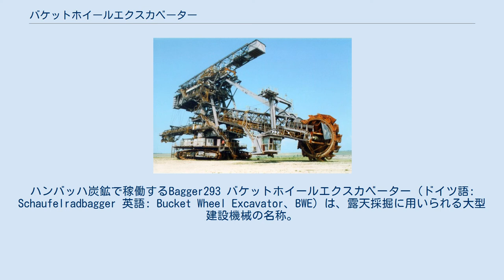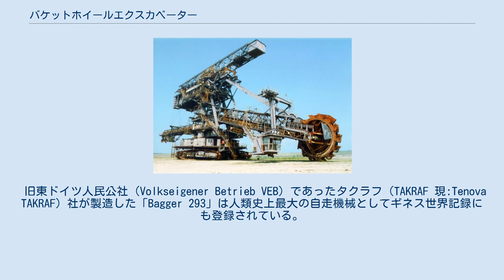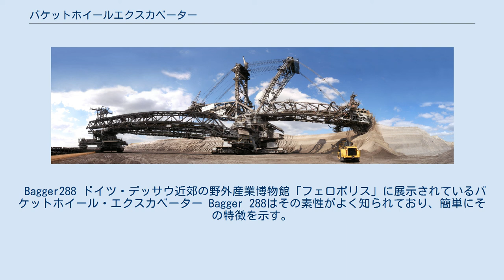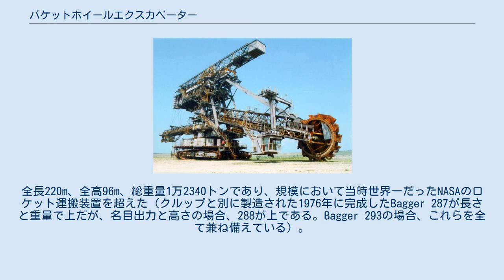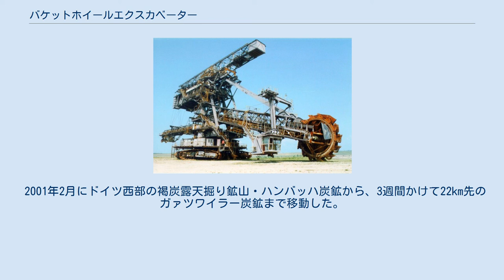バケットホイールエクスカベーター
ハンバッハ炭鉱で稼働するBagger293 バケットホイールエクスカベーター（ドイツ語: Schaufelradbagger 英語: Bucket Wheel Excavator、BWE）は、露天採掘に用いられる大型建設機械の名称。
 長いアーム先端に回転式の巨大なホイールがついており、ホイールの外側に複数の掘削バケットがついている。
採掘したい場所にこのホイールを押しあてて回転させ、表土の鉱物を大量に削り取る。
BWEにはアームの中にベルトコンベアが通され、採掘された鉱物はこのベルトに送られる。
またBWE単体では使用されず、粉砕、散布、堆積など複数の機器の組み合わせによって運用される。
下部には無限軌道が装備されており、移動しながら連続的な採掘を可能にした点が大きな特徴である。
 旧東ドイツ人民公社（Volkseigener Betrieb VEB）であったタクラフ（TAKRAF 現:Tenova TAKRAF）社が製造した「Bagger 293」は人類史上最大の自走機械としてギネス世界記録にも登録されている。
 バケットホイール掘削機は過去1世紀にわたり使用されており、1920年代にはいくつかの製造会社が起業している。
全体的なコンセプトの変更は行われていない一方、そのサイズは1978年にSRs 6300とBagger288ができてから劇的に成長しており、1995年に製作されたBWE「Bagger 293」はその全長225メートル、全高96メートル、総重量14,200トンにも及ぶ。
バケットホイールの直径は21.6メートルであり、18個のバケットが取り付けられており、それぞれが6.6立方メートル（m³）の鉱物を削り出し保持できる他、マイナス45度の過酷な寒冷地でも稼動できるよう設計されている。
近年、開発担当者は自動化と使用電力へその焦点を当てている。
 掘削バケットが取り付けられたカッティングホイール、それを支えるホイールブーム、カウンターウェイトが取り付けられた上部構造物となるブーム、下部の無限軌道、搬送ブーム、採掘した鉱物を流すコンベアによって構成されている。
また初期型バケットは可動式であったが、新型バケットは固定式へと変更されている。
 Bagger288 ドイツ・デッサウ近郊の野外産業博物館「フェロポリス」に展示されているバケットホイール・エクスカベーター Bagger 288はその素性がよく知られており、簡単にその特徴を示す。
 Bagger288はドイツのクルップ社が開発製造し、建造に5年の歳月をかけ1978年に完成した。
全長220m、全高96m、総重量1万2340トンであり、規模において当時世界一だったNASAのロケット運搬装置を超えた（クルップと別に製造された1976年に完成したBagger 287が長さと重量で上だが、名目出力と高さの場合、288が上である。Bagger 293の場合、これらを全て兼ね備えている）。
動力は全て外部電力で、定常運転時は16MWもの電力が必要である。
操作には5人が必要で、そのためトイレや台所も完備している。
直径21.6mのホイールには18個のバケットが付いており、一つのバケットあたり6.6立方メートルの容積がある。
これによって一日に24万トンもの採掘が可能。
移動速度は最大分速10mであり、12本の無限軌道で動く。
 2001年2月にドイツ西部の褐炭露天掘り鉱山・ハンバッハ炭鉱から、3週間かけて22km先のガァツワイラー炭鉱まで移動した。
移動には1500万マルクと70人の作業員を要した。